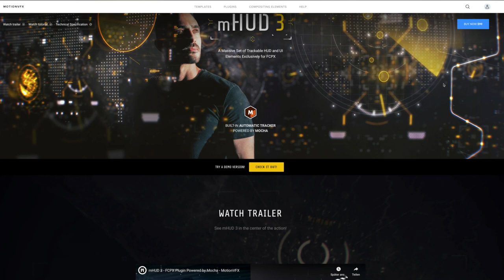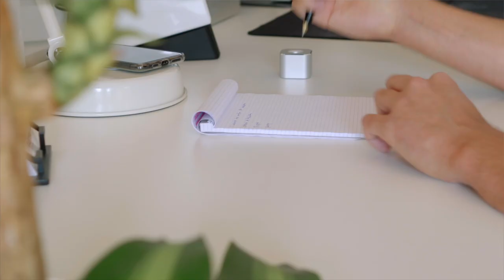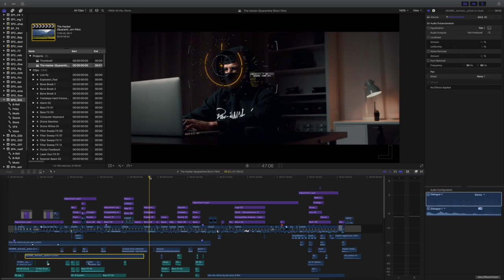How to Film Yourself? | Behind The Scenes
MY RECOMMENDED MOBILE GEAR: